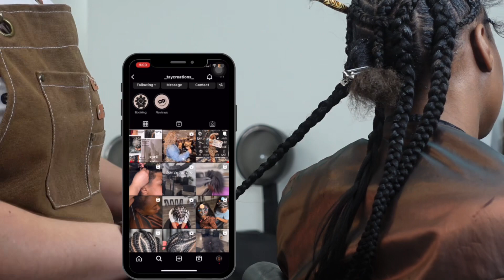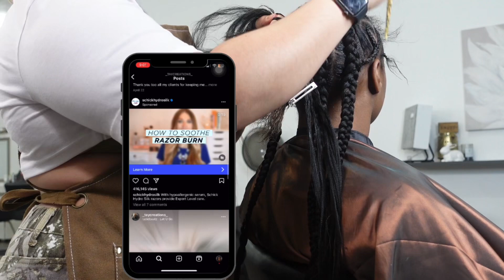chill days in my life | mini maintenance, nail, hair, lashes and celebrations etc;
when is your birthday? july 23
editing equipment and software:
* editing : iMovie and vsco
* lighting: neewer ring light
* camera: iPhone 12 or sony ZV-1